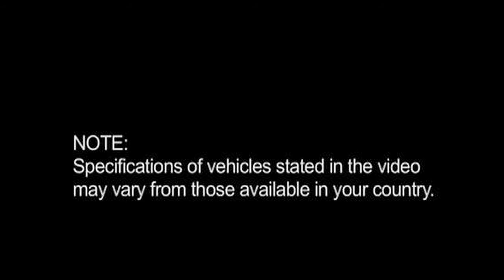TOYOTA AVANZA TVC